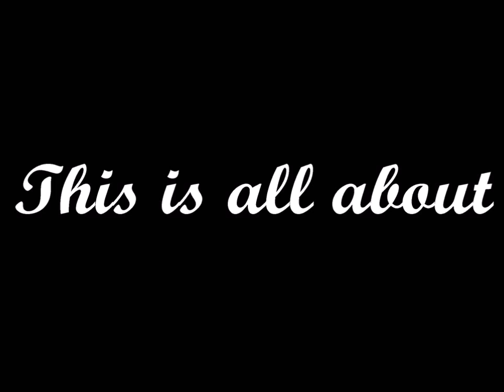Triple E Channel Trailer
This is the trailer of this channel 'Triple E'. EEE means Education, Entertainment and Edification. Take a look on it .